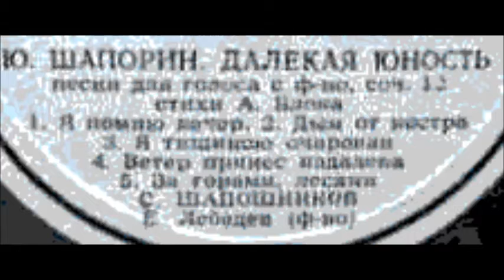Шапорин Блок За горами лесами Сергей Шапошников